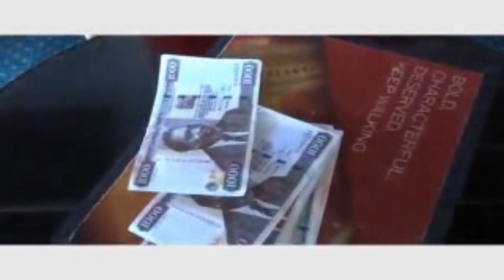Exclusive: ShazzySon Nina Madeni | Sinahaja Na Colabo Na Msanii Yeyote | GatesMgenge Ndie Chanzo.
I'm not irreplaceable ... I'm nothing but grass growing on the ground; when the grass dies, another one replaces it ...There is no paycheck that can equal the feeling of contentment that comes from being the person you are meant to be.
The will to win, the desire to succeed. The urge to reach your full potential – these are the keys that will unlock the door to personal excellence.
Never underestimate the power of dreams and the influence of the human spirit. We are all the same in this notion: The potential for greatness lives within each of us.